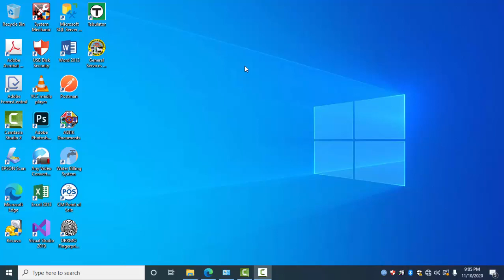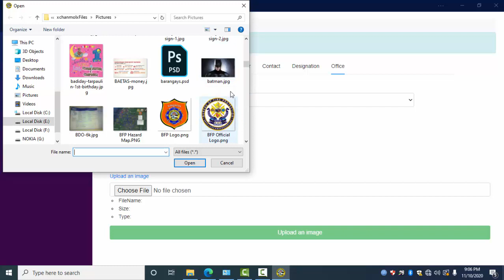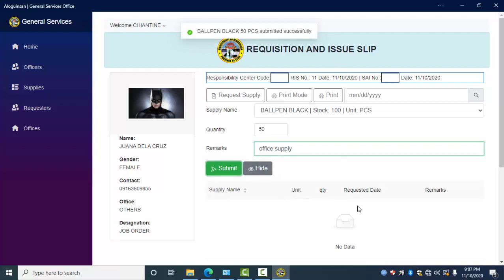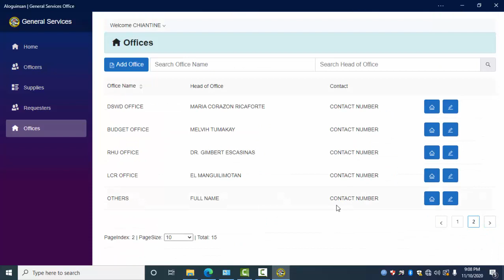General Services Web Application, Single Page Application(SPA), Progressive Web Application(PWA)